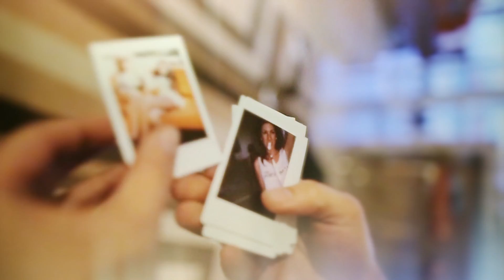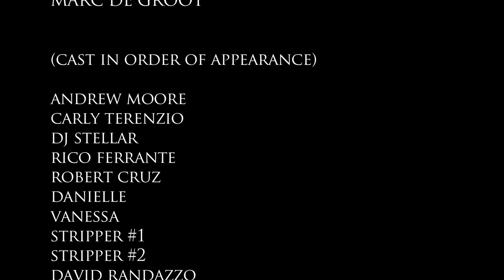KRYOMAN VS STELLAR (MDW Las Vegas)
Director / ANDREW MOORE
Cinematographer + Colorist / JON ZOMBIE